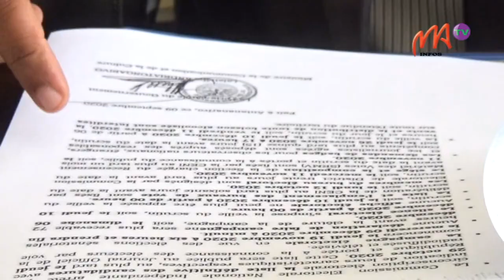1 - 10/09/2020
C'est officiel, les élections sénatoriales auront lieu le vendredi 11 décembre 2020. Le conseil du gouvernement d'hier a adopté le décret portant la convocation des électeurs.